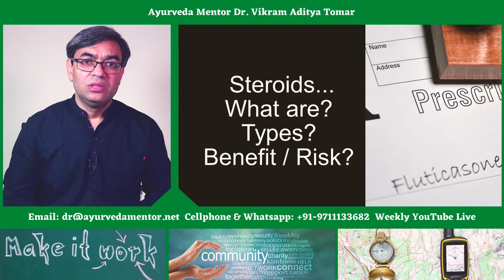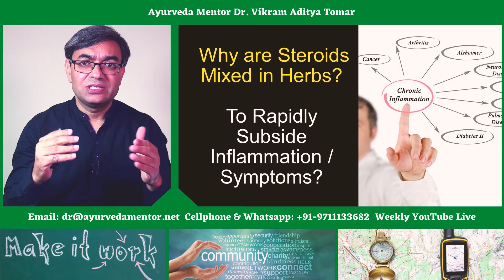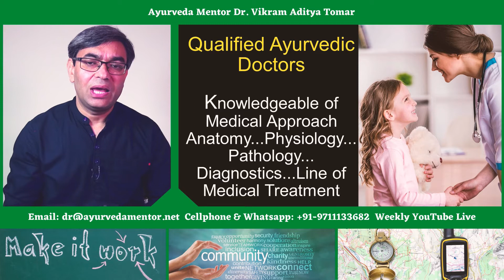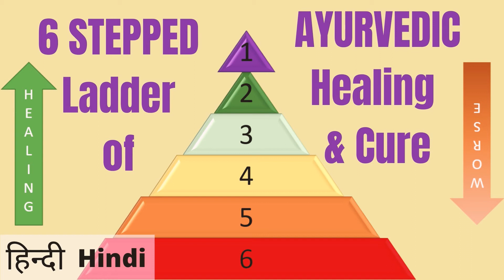Steroids in Ayurvedic Medicine or Herbs or Products - All that You Should Know...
One common query is about Steroids in Ayurvedic Medicine or Herbs or Products. This is a very serious question and need to be tackled in a very straightforward and clear manner.

Are there steroids in Ayurvedic herbs or medicine? Or...
Is there Adulteration or Mixing of Steroids in Ayurvedic medicine?
Is mixing or presence of steroids in Ayurvedic medicine a malpractice or illegal activity?
Why do some practitioners mix steroids in Ayurvedic herbs or products?
What are the products that have a high probability of having steroids?

What are the Practical Tips that will help you to avoid this situation entirely or minimize it to a bare minimum?

For Your Better Health & Greater Happiness!
Now and Always!
Dr. Vikram Aditya Tomar
- Manufacturer & Exporter of Ayurvedic Products
- Learning Ayurveda for Personal Wellbeing & Practitioner Programs
Ayurvedic treatment of chronic disorders